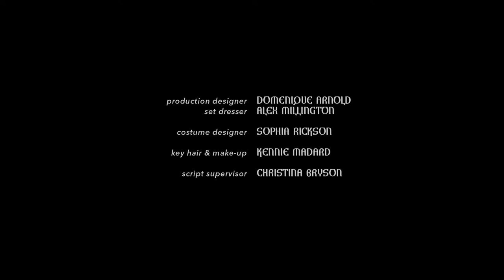TEF | Araya Mengesha (2018)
CBC Actors Conservatory Close-ups

These CLOSE-UPS are 3-to-5 minute cinematic works based on original characters created by the actors. Thee productions are designed to promote the actors and their talents in an entertaining and meaningful way.